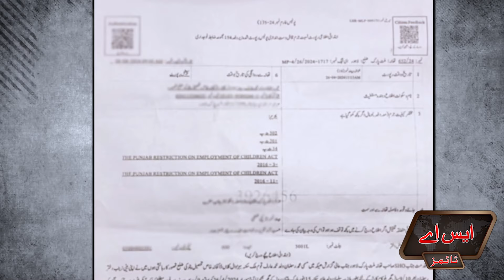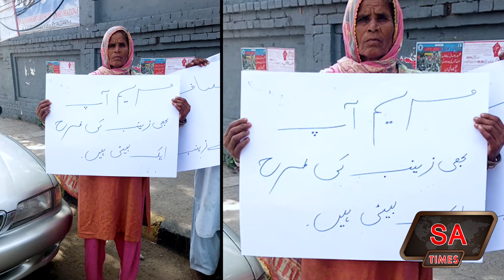4 Hazar ki Khatir 9 Saal ki Zainab kay sath pehle Ziadti aur phir..... | SA Times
نو سالہ بچی کیساتھ پہلے زیادتی اور پھر ۔۔۔۔
4 ہزار کی خاطر ایک اور زینب درندگی کا شکار ہو گئی

This video is provided solely as general education, News and informational purposes.